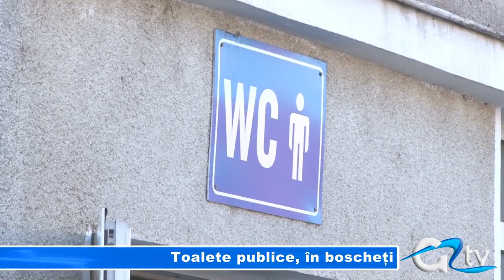TOALETE PUBLICE, IN BOSCHETI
Vă vine să credeți sau nu, pe raza orașului nostru nu se află amplasată nicio toaletă publică. De cele mai multe ori oamenii se văd nevoiți să meargă la toaletele restaurantelor sau benzinăriilor, ori, în cel mai rău caz, prin tufișuri. Zona parcului Mihai Viteazu, zona parcului Alei sau centrul orașului nu beneficiază de acest bun public.